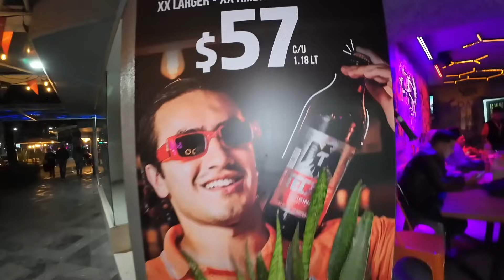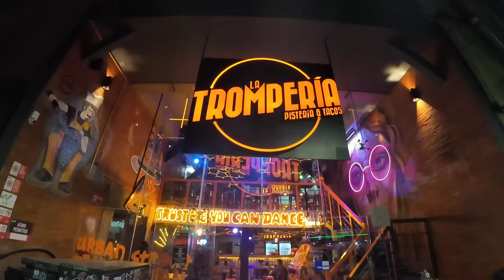CUBANOS 🇨🇺 VISITAN La "TAQUERIA" MAS FIESTERA de la CIUDAD de MEXICO 🇲🇽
Cubanos prueban tacos de pastor negro por primera vez en Mexico .

canal de roxy mi amiga @roxyrodriguez2581

CONTACTO.